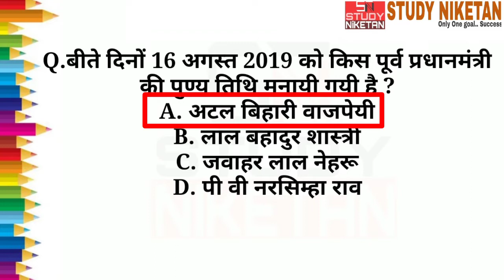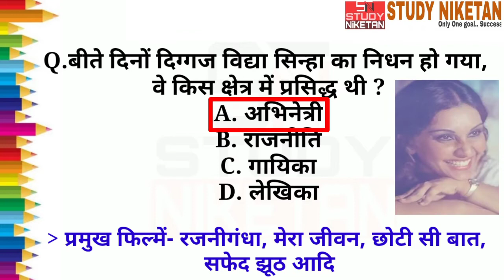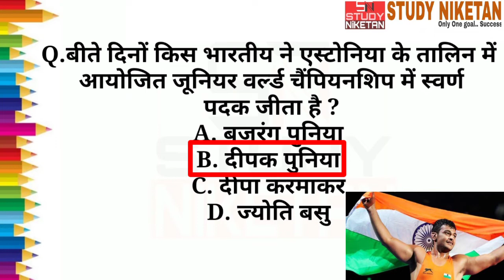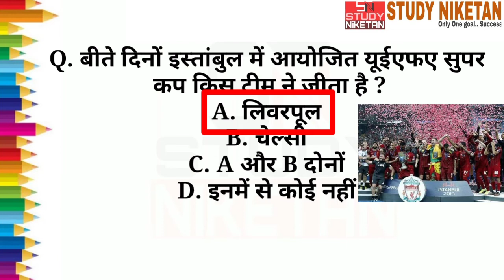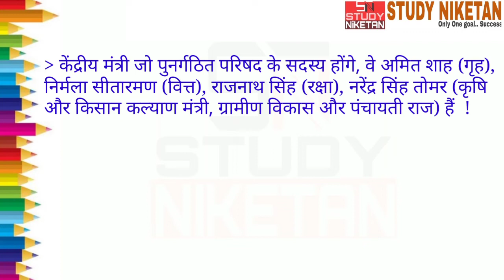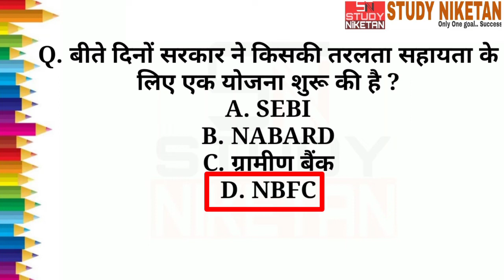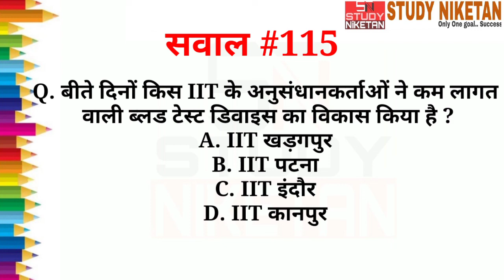Top Hits #115 | 17 August 2019 Current Affairts | Daily Current Affairs For All Exam | STUDY NIKETAN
For joining us on Telegram